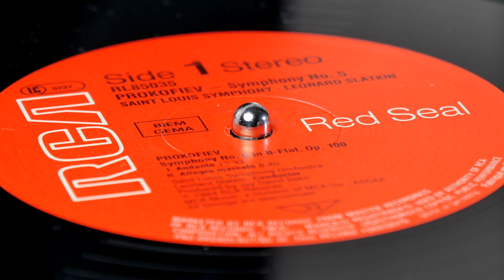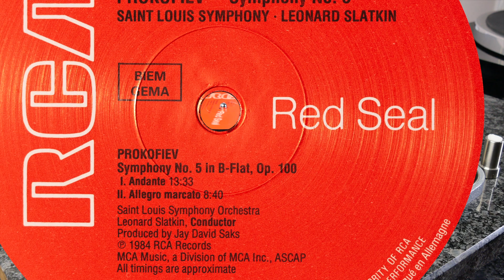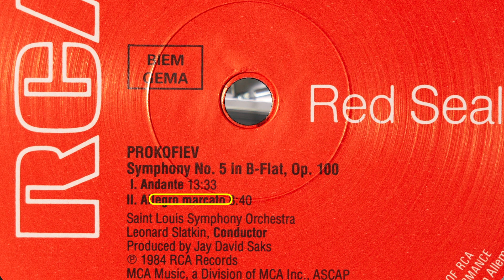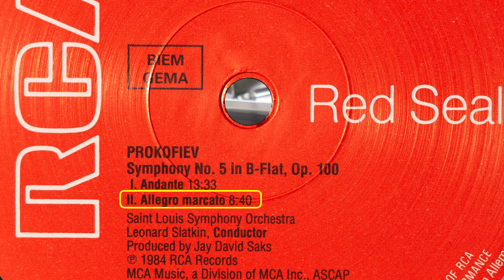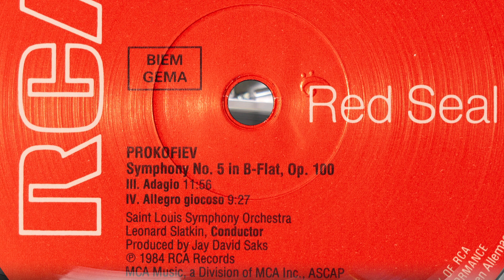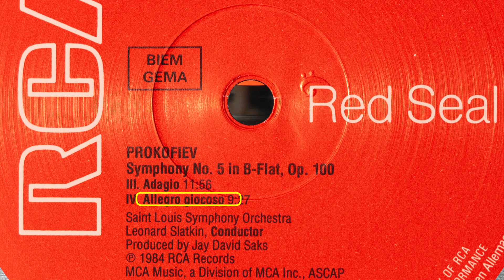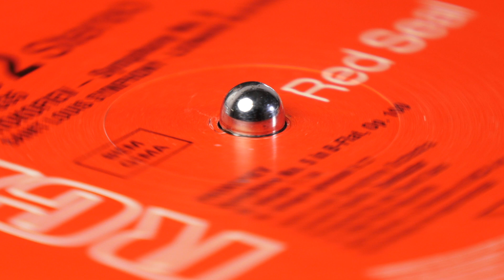Prokofiev - Symphony No.5 (Slatkin) (vinyl: Sumiko Starling, Graham Slee Accession, CTC Classic 301)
Leonard Slatkin conducts the Saint Louis Symphony Orchestra
RCA RL85035 (p) 1984

00:00 intro
1. Andante (0:12)
2. Allegro Marcato (13:57)
3. Adagio (22:42)
4. Allegro Giocoso (34:40)